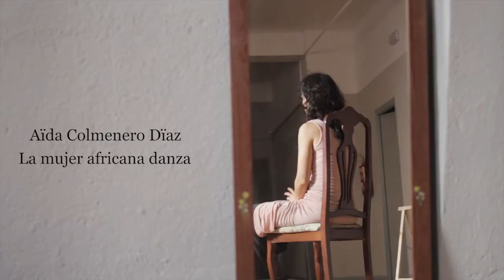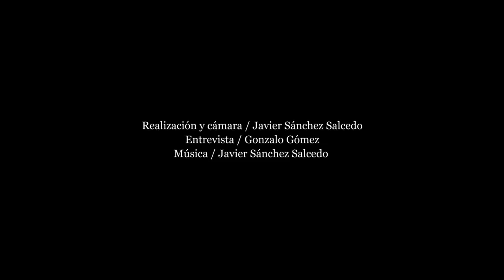Aida Colmenero Diaz : La mujer africana danza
"Mi profesión es como una necesidad vital. Yo existo porque estoy haciendo esto. Es una manera de respirar. Me siento sana, me siento bien, me siento grande cuando trabajo en esto. Cuando me muevo en la creación".

Así se presenta Aïda Colmenero Dïaz, actriz, coreógrafa, modelo, productora y profesora de danza.

Después de trabajar en un proyecto pedagógico en varios países africanos se ha embarcado en el proyecto artístico "Ella poema / She poems", un tributo a la mujer africana a través de la danza y la literatura en español.

"Planteo el reto de trabajar con mujeres a solas como creadoras, y dar importancia a la mujer africana como creadora en el mundo de la danza".

"Es un trabajo de transformación de un texto poético escrito en español a un lenguaje audiovisual en movimiento. El poema escrito se convierte en poesía a través de la mujer que lo baila".

"La danza es el respirar. Es el ritmo africano".

"En España se tiene la visión de que en África solo hay danza tradicional. Pero hay mucha danza contemporánea, con una variedad inmensa".

"Me interesa trabajar con gente que pueda inspirar a otras mujeres. 'Ella poema' también pretende eso, que la mujer tenga referentes".

Realización y cámara: Javier Sánchez Salcedo
Entrevista: Gonzalo Gómez

Entrevista grabada en la Escuela de Creación Escénica de Madrid
Imágenes de "Ella poema" - Cámaras: Siaka S.Traoré, y Minzi Mims
Localizaciones en Senegal: Maison Aïssa Dione, Sunnu Street Space, Hotel Sokhamon
Localizaciones en Tanzania: Nafasi Art Space y exteriores
Bailarinas: Marie Agnés Gomis, Khoudia Touré, Khadija Nasibu, Shamila Salumu y Happiness P.Majije

2015